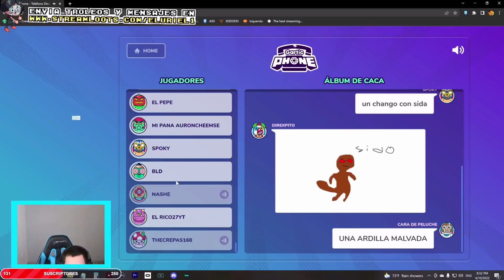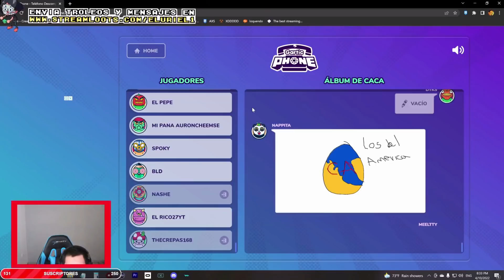LATE ARRUINANDO LA DIVERSIÓN 🙄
Venimos a burlarnos y reírnos de la One Coin, espero que te diviertas con nuestros clips y que finalmente te suscribas y apoyes a los creadores como El Uriel, El Mauu, El Puvlo y El Late.
Directos de Urigod 🐀💎:
Si quieren ponerse a cotorriar y hablar aquí nuestras redes.